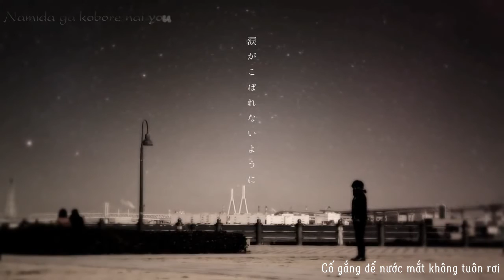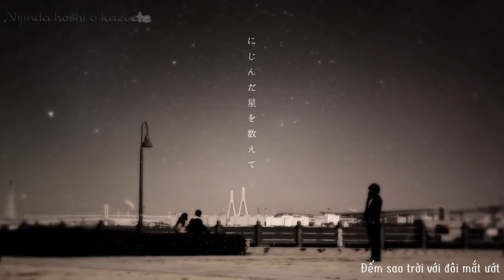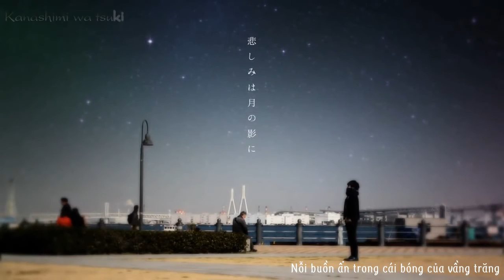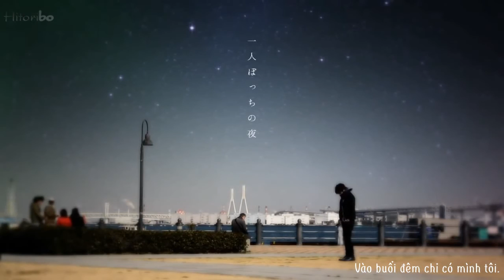[KK Vietnam Fanpage] Ue wo Muite Arukou [Crow Cat] [Vietsub]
Chúng tôi đã thực hiện bản Cover Arrange cho [Ue wo Muite Arukou] của Kyu Sakamoto-san.
Tôi hi vọng rằng thông điệp tích cực có thể trở thành thông điệp riêng của băn thân rất nhiều người

CrowCat（クロウキャット）
Vocal / KK （@KK_DK）
Guitar / Katsuya（@kacchan_akogi）

Arrange / Heavenz（@HeavenzP）
Movie / まきのせな（@3329h0med0w1）

Engineering / hisayuki

Direction / 針原翼（@harirozeo）

Edit + Timing + Encode: Naru
Translation: Ami
Present from Ken Kamikita Vietnam Fanpage